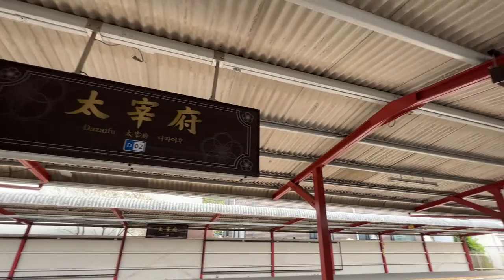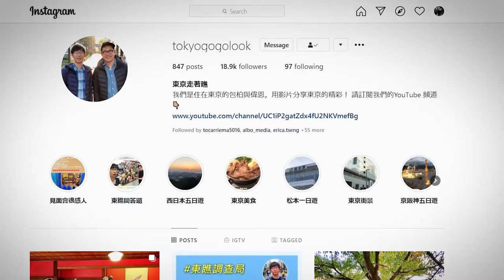九州必訪景點！福岡的太宰府 介紹｜福岡自由行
太宰府天滿宮 這帶是九州最知名的旅遊景點之一，每年約有850萬人參拜，周邊的商店街也有超多美食可以享用，知名的星巴克也在這裡。喔還有九州國立博物館也不能錯過